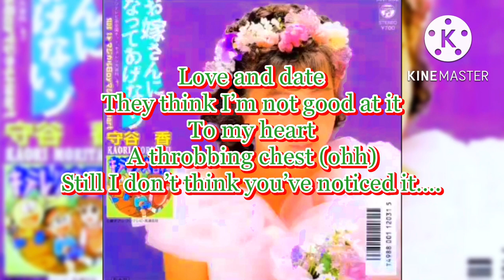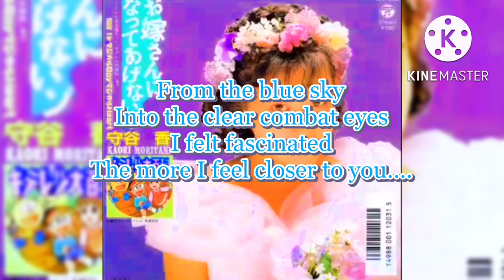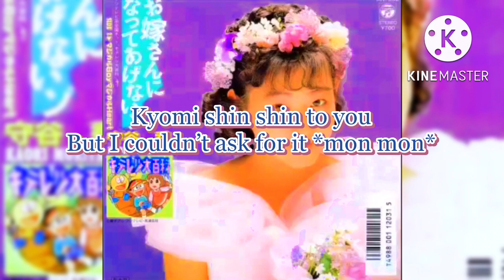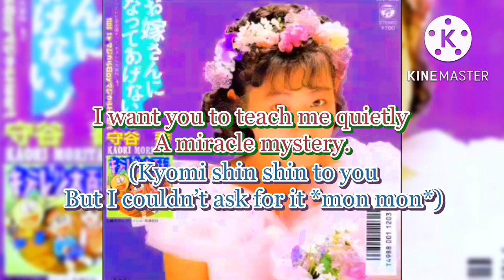Magical Boy, Magical Heart By Kaori Moritani English translated lyrics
Aka the first ending theme of Kiteretsu Daihyakka (キテレツ大百科) English lyrics.
I don’t think anyone has done an translation of this song.